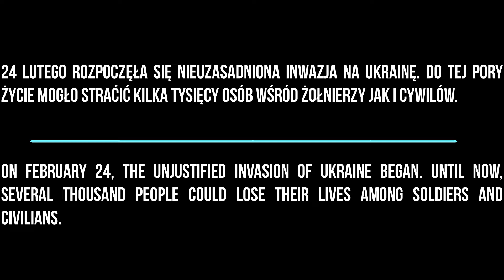Invasion od Ukraine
Krótki film poświęcony inwazji rosyjskiej na Ukrainę

A short film of the Russian invasion of Ukraine